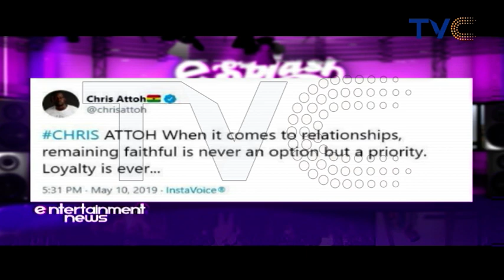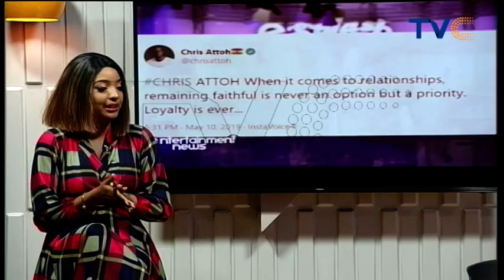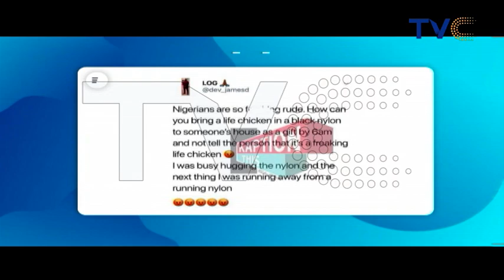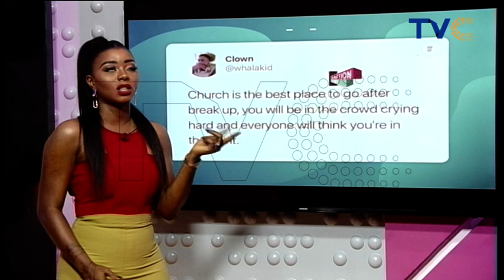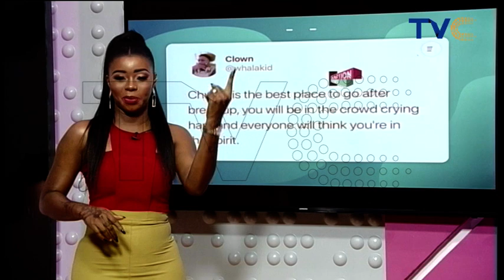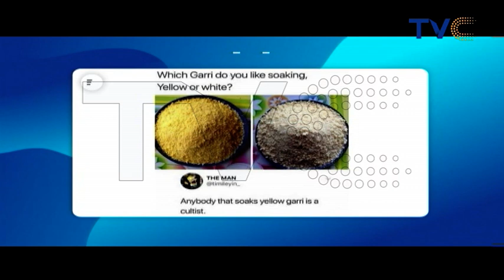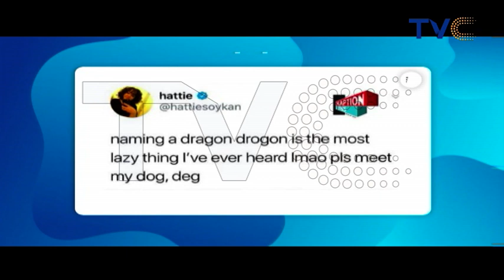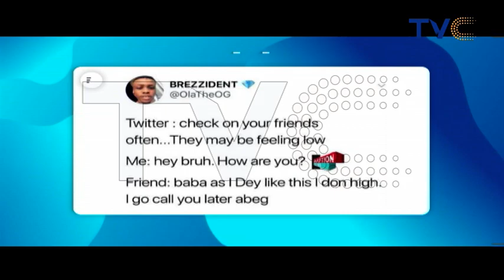More Trouble for Naira Marley As EFCC Ask Mastercard, Visa for transaction History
The Economic and Financial Crimes Commission has written Visa Inc. and Mastercard Inc. to provide the last five transactions on each of three Visa cards recovered from NairaMarley.

The commission said the cards recovered from the artiste during his arrest were used for alleged identity theft and credit card fraud.